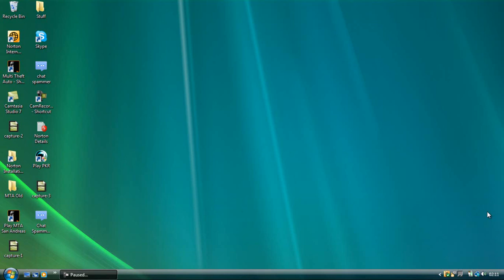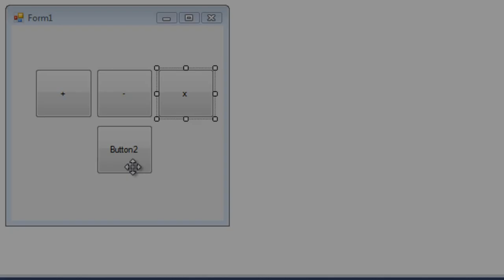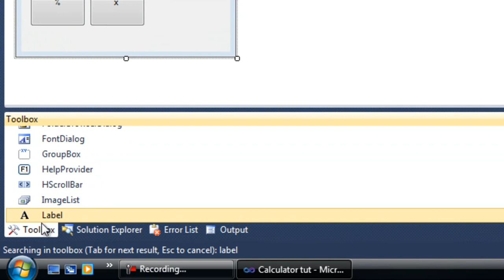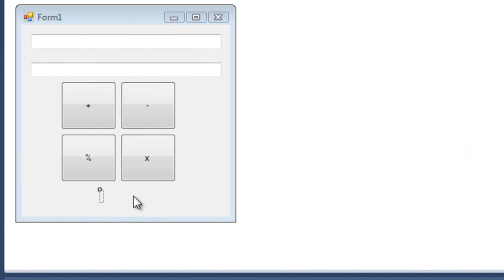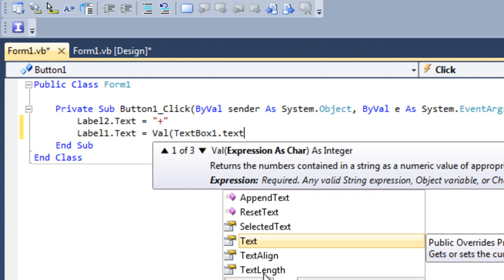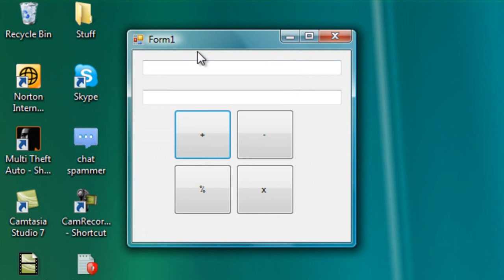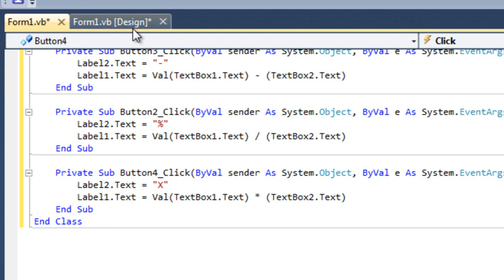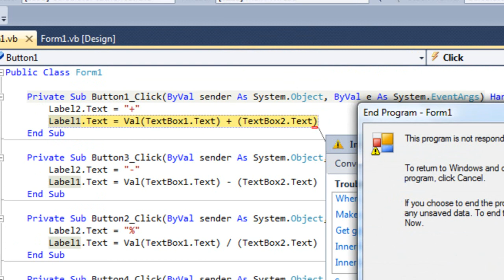How to make a basic calculator in visual basic / visual studio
codes:

+ button:

label2.text = "+"
label1.text = val(textbox1.text) + (textbox2.text)

and its the same code for all buttons except

% button is /

and

X button is *

and

~ button is -